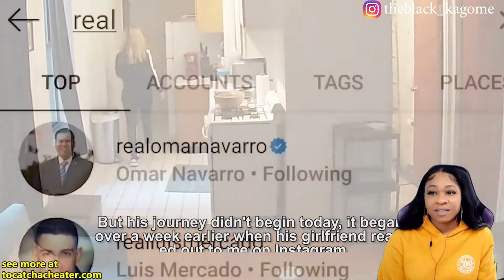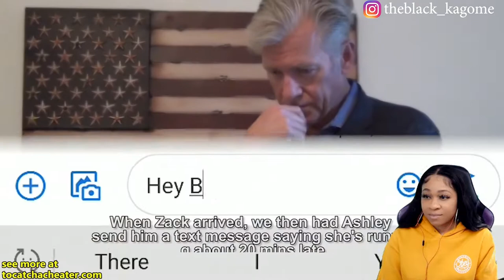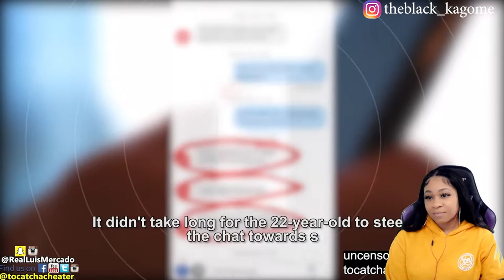BOYFRIEND CAUGHT WITH MOTHER! FEAT. CHRIS HANSEN | reaction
✨About me✨
Favorite movie: Titanic
First, anime saw: Dragon Ball
Favorite ice cream: banana split
My personality: shy and introverted
Favorite comedian: Dave Chappelle
Favorite Adultswim show: ATHF
 *favorite episode: Hand Banana 😅
My regrets: I wish I never stopped drawing
First game ever played: EvilZone on ps1
Favorite season: Fall 🍁
Favorite food: Tacos and rice 🌮
Favorite Hobbie: I have a lot!🥴
Favorite music: indie, house, Lofi, electronic, R&B/Soul